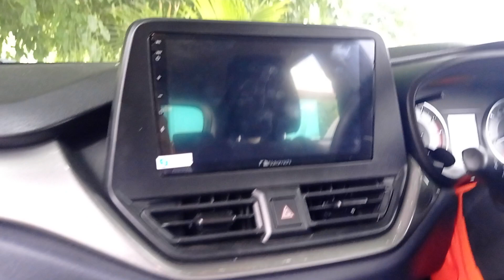New Age Baleno Authorised असली सामान Price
In this video you will see maruti genuine access prices like Music system and speakers  installed with price